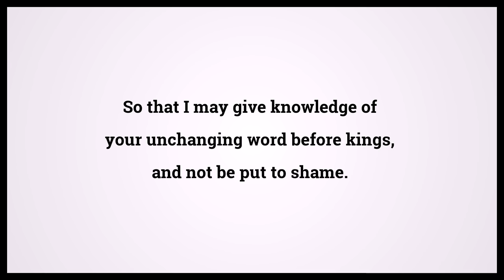Holy Bible Psalms 119:46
Video shows Holy Bible Psalms Chapter 119 Verse 46: So that I may give knowledge of your unchanging word before kings, and not be put to shame. Powered by MaryTTS. Text taken from Bible in Basic Edition. Bible Psalms 119:46